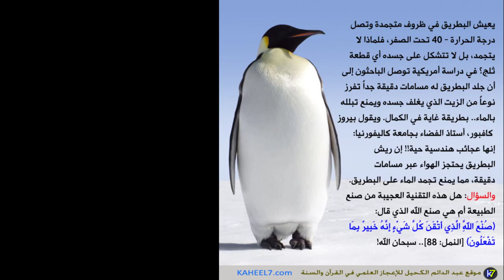لماذا لا يتجمد البطريق | عبدالدائم الكحيل